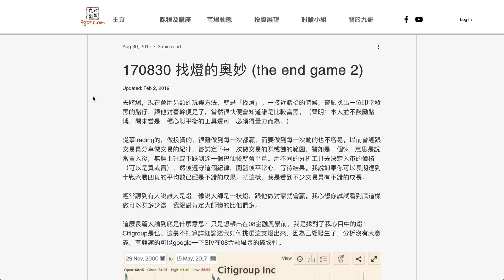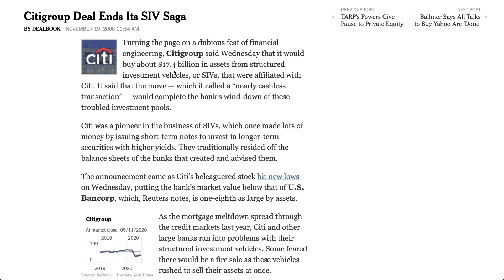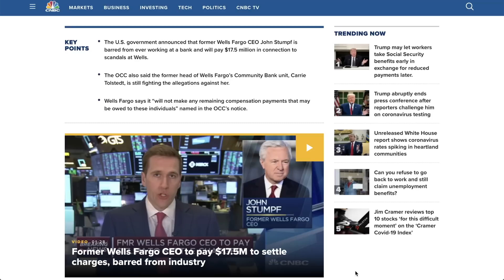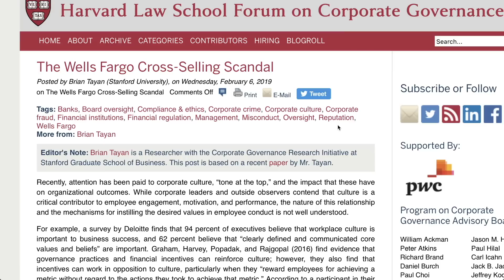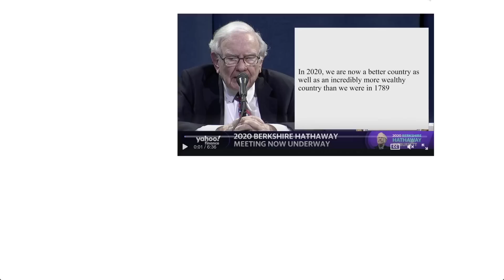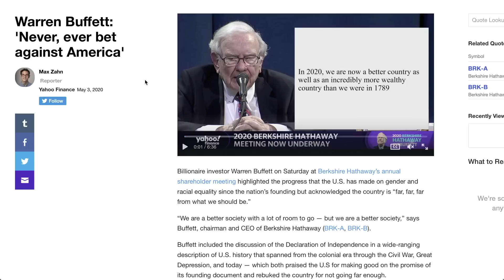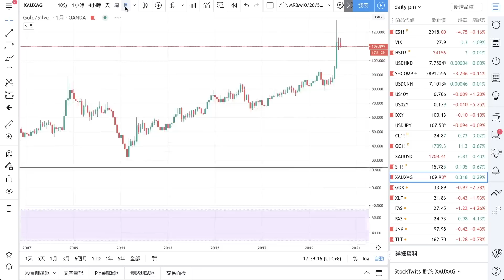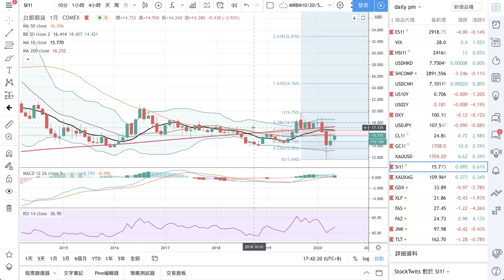[九哥話]【字幕】The End Game#107 - 美股真的永遠不會倒下來嗎？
通告：嘗試了一陣子的操作，九哥希望以後可以在視頻發佈後48小時內加上字幕，如有延誤，敬請包涵 😉

總結：
1.重溫08雷曼金融風暴，記得06年美國房地產開始見頂，07年出現次按危機，當時美國匯豐有很多撥備，然後07年開始不少對沖基金出現問題。
2.寫第2集end game 博文的時候，曾經用了花旗集團做金融風暴的指路明燈，股價由超過$500跌到落$10以下，因為有問題的金融機構在金融風暴跌幅可以非常大。
3.當年花旗發生了SIV問題令股價如此急速下跌，到07年12月中突然宣布會把490億SIV 放入負債表，消息傳出之後，不少股票投資者馬上明白，為何這家當時最大的上市企業，已經擁有最大的資產數字，仍然可以每年提供源源不斷盈利。
4.這是當年花旗集團的一些SIV 組合，簡單操作就是這些特別投資工具自己發行短期票據，避開法規要求的申報，然後買入高回報的長期資產。
5.到08年11月尾又公布，要反映另外174億SIV 資產撥入自己帳內，基本上這些資產都是接近零價值，所以股價就在那個時候不斷下跌。就在花旗公布那個消息之後不到一個星期，美國政府宣布正式拯救花旗集團，注資3000多億協助拯救銀行。
6.富國銀行銀行的前總裁早3個月被裁定需要罰款1750萬以及被禁止在入行業工作，這是非常嚴厲的懲罰，到底為什麼？根據一份哈佛大學的研究報告，富國銀行從2013年開始一些客戶經理觸犯了幫助客戶開立戶口，申請信用卡而沒有客戶授權。
7. 87年「華爾街」影片，由Michael Douglas所飾演Gordon Gekko 講，Greed is good ! 這是美國或者美國機構的文化，貪婪就是好，但當你遇到樽頸的時候，會不會有人利用灰色地帶甚至犯法的行為去達到目標，有時候就會出現這個危險。
8.這一次金融危機可能是「過度槓桿」嘅後遺症，19年9月尾聯儲局突然在貨幣市場注資行動，以至今年3月的無限量寬，其實已經是反映了問題的嚴重性，看稍後會否有機會我們看到真正的原因。
9. 巴菲特話「不要跟美國對賭」never, ever bet against America，因為美國立國二百多年財富不斷增加，但任何困難都可以克服到，很多論據等等…  這句說話其實可以想像他應該很擔心美國經濟前景。

九哥話每日市場動態